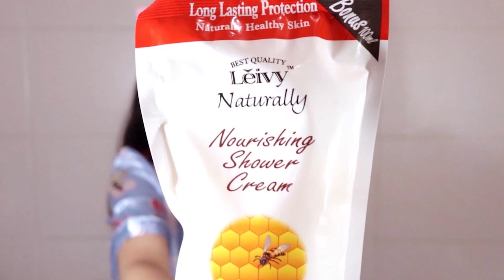SHOPPING LOW BUDGET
Semua barang-barang di video ini bisa kalian beli di shopee:
Thankyou!!
Filmed and edited by MARMOTO